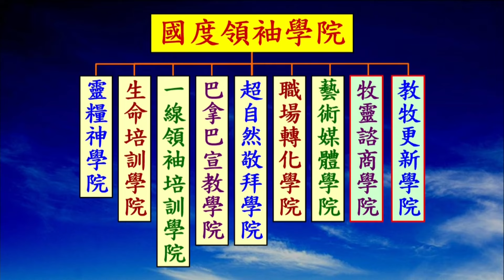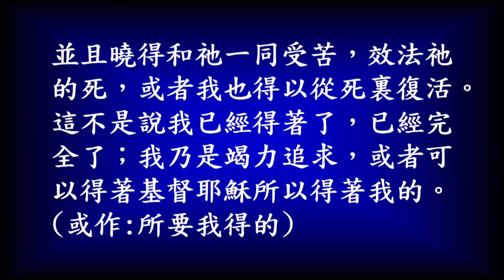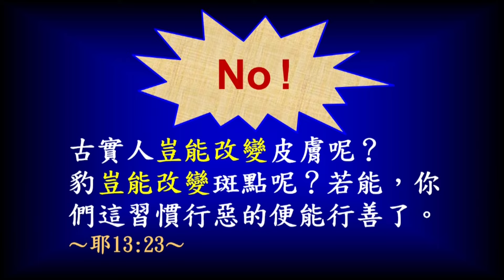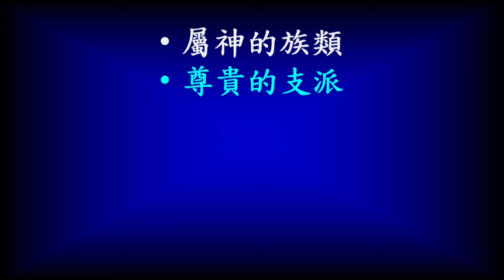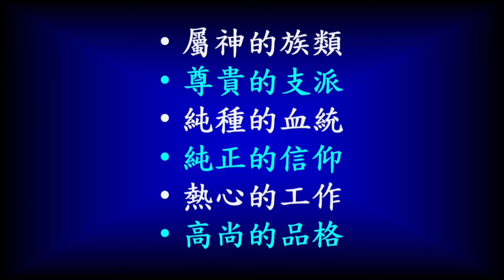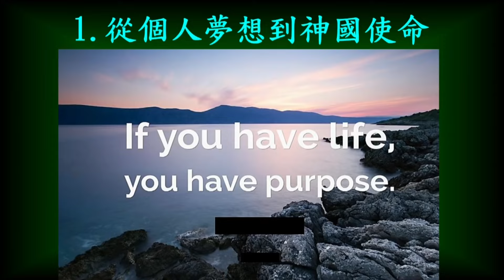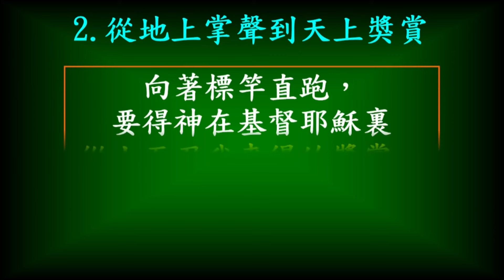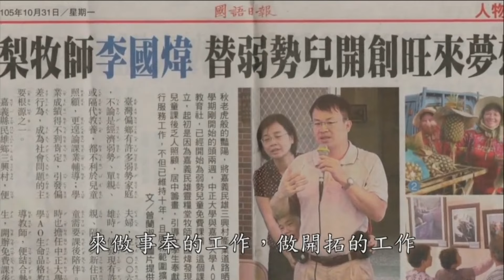【主日信息】士林靈糧堂SLLLC 改變自己，改變世界/謝宏忠院長(靈糧教牧宣教神學院)＿20170409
改變自己的一小步，是改變世界的一大步！

靈糧教牧宣教神學院謝宏忠院長分享，人無法翻轉世界，除非人的生命先被神翻轉！在《聖經》中保羅與神相遇的經歷，也使他得著在基督裡的新生命，帶來1.價值觀念的改變、2.思想模式的改變、3.人生目標的改變，進而成為改變世界的人。精彩信息一起來聽聽～